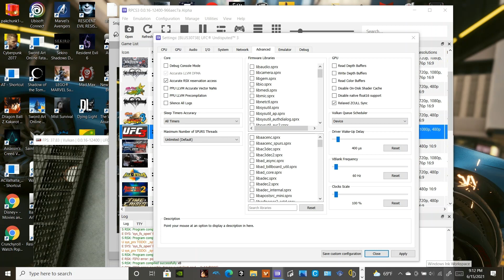UFC Undisputed 3 RPCS3 NEW Settings UPDATE/NEW TEST {6/15/21 BUILD }NVIDIA GeForce GTX 1060🎂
UFC Undisputed 3 RPCS3 NEW Settings UPDATE/NEW TEST

RPCS3 New build settings, Sorry for the late post, work has kept me crazy busy, those with a powerful Pc will love these settings, playing around in the cpu tab gave me more stability, enjoy guys

PC SPECS:
NVIDIA GeForce GTX 1060,
16GB Ram
256GB SSD
with Intel Core i7 Processor 2.8GHz.
Brand is Acer Predator Helios 300 Gaming Laptop